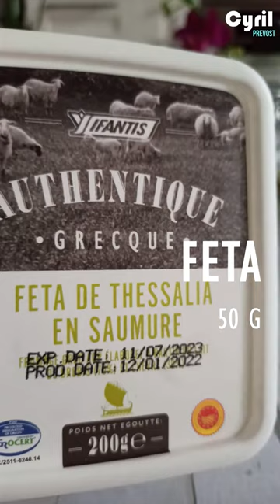Salade Bocal de l'Eté Mangue Feta et Basilic, Super Bonne et Healthy ┃Recette du Chef Cyril Prévost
Je vous propose ma recette favorite de l’été. Elle est simple et délicieuse, complètement healthy, c'est une salade facile à transporter, je la mets dans un bocal. Le mélange mangue feta basilic est un pur régal

Tu n’es pas obligée de la mettre en bocal, mais cela fait un effet sympa, surtout pour les buffets d’été !